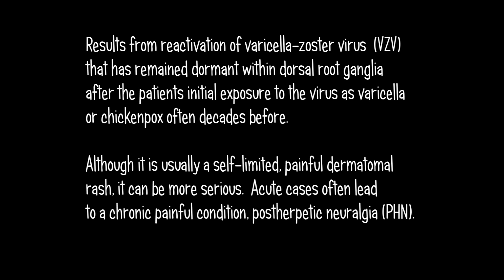Herpes Zoster or Shingles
This young male presented with a rash consistent with herpes zoster or shingles in the T1 and/or T2 dermatome(s).